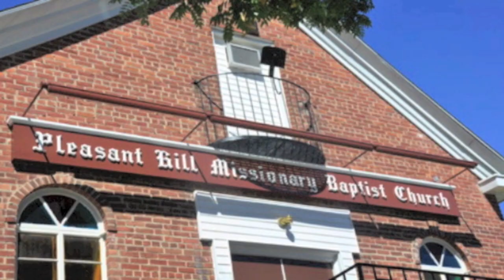Pleasant Hill Baptist Church 80th Anniversary Celebration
Rev. Miniard Culpepper, Pastor -
Pleasant Hill Missionary Baptist Church 80th Church Anniversary will be held on September 30, through October 6, 2019.
Pre-Revival Services will be at 7:00 pm nightly.
September 30 - Rev. Jou Lloyd
October 1 - Rev. Art Gordon
October 2 - Bishop Gwendolyn Weeks
October 3 - Pastor Kenneth Simms
October 4 - Anniversary Gala 7:00 pm
October 6- morning 10:45 am
                     evening 4:00 pm Rev. Conley H. Hughes, Jr.